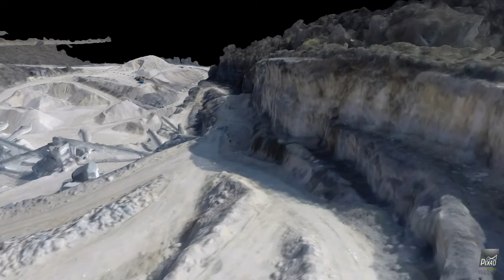Carrière : Modèle 3D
Modélisation 3D d'une carrière.
Réalisée à partir d'images aériennes par drone et traitement par photogrammétrie.